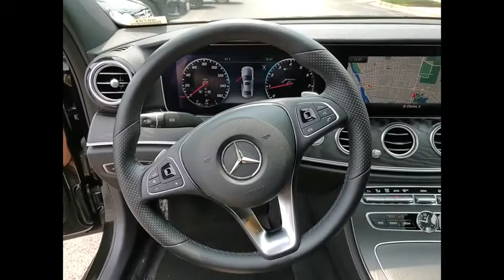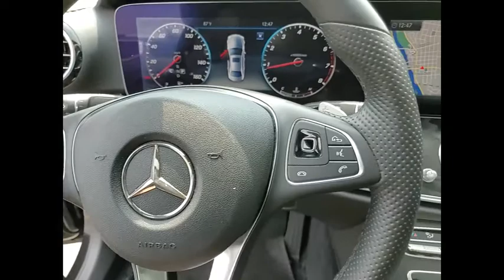2018 Mercedes-Benz E-Class E 300 4MATIC St. Charles IL Q0791